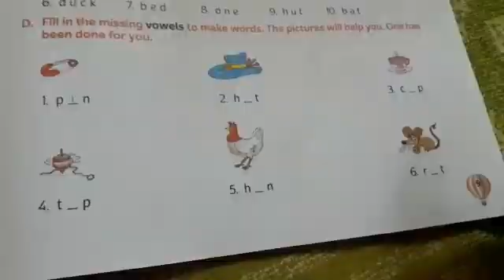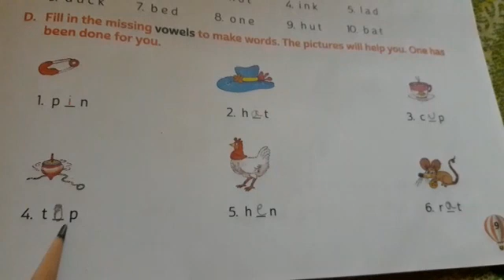Rsps charakdangi 22/05/20 Friday class 1 eng 1